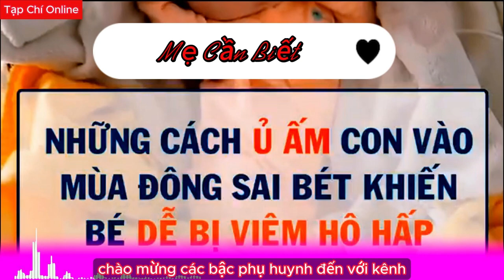Những cách ủ ấm cho bé vào mùa đông sai bét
Mùa đông có thể là thời kỳ khó khăn cho việc chăm sóc trẻ nhỏ, đặc biệt là khi thời tiết trở nên lạnh và khô. Trong video này, chúng ta sẽ tìm hiểu về những cách hiệu quả để ủ ấm cho bé trong mùa đông sai bét.
Trong mùa đông, việc bảo vệ trẻ khỏi lạnh là mối quan tâm hàng đầu của bất kỳ bậc phụ huynh nào. Video này sẽ hướng dẫn các bậc phụ huynh về những cách đơn giản nhưng hiệu quả để ủ ấm cho bé yêu của mình. Từ việc lựa chọn trang phục phù hợp đến các biện pháp bảo vệ da, tất cả đều được thảo luận một cách chi tiết.
Hãy tham gia cùng chúng tôi để tạo nên một mùa đông ấm áp và an toàn cho bé yêu của bạn!